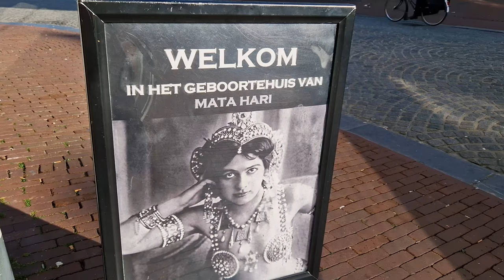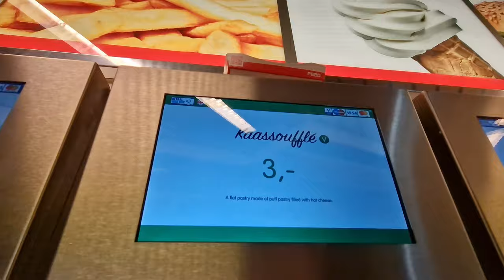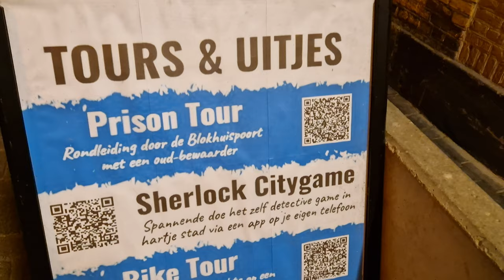All-Inclusive Leeuwarden City Tour ended up in a Dutch Prison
Pisa tower in Italy was the most leaning tower in the World for centuries, but now it has some rivals. According to the some sources in Friesland province of the Netherlands, Oldehove Tower of Leeuwarden city is leaning more than the Pisa Tower in Italy. I have checked the tower but there are more, this is an all inclusive Leeuwarden City Tour Video.

It is a city where the Worldwide famous Dutch Exotic Dancer (and Spy probably) Mata Hari was born and lived for in her early ages, i have visited her house and also her father's house. You will watch her story briefly which was ended with an execution by a French Army Squad.

Leeuwarden has a lot of things to see when you have a day or weekend tip, including the Oldest building and church of Leeuwarden,  Highest church tower of Friesland Province, beautiful architecture of Central Pharmacy Building and more.

On this video you will also find some eating and drinking recommendations in the city, which will lead us to a former Dutch Prision where i stayed for a night!

0:00 How to travel to Leeuwarden
0:22 Dutch Pisa Tower Oldehove
0:54 Birthplace of Escher
1:04 The House Mata Hari Lived
1:15 The House Mata Hari was born
1:33 Story of Dutch Exotic Dancer Mata Hari
2:46 Great, or Jacobin Church
3:04 Central Pharmacy Building
3:18 Saint Bonifatius Church
3:38 Leeuwarden City Centrum - Daily Life
4:10 De Waag (Former Tax - Weighing Building)
4:20 Dinner at FEBO
4:45 Drinking Options
4:55 Blokhuispoort (Former Dutch Prison)